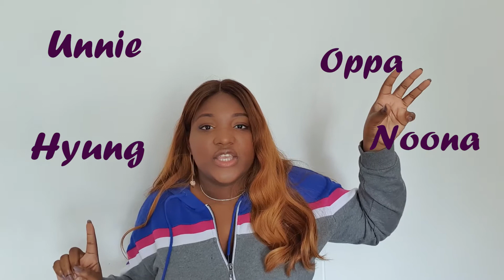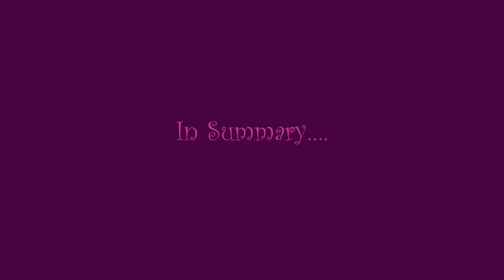K-dramas for Beginners!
I had so much fun making this video, hope you have as much fun watching it! Of course, the world of K-dramas is massive so think of this as an introduction. :)